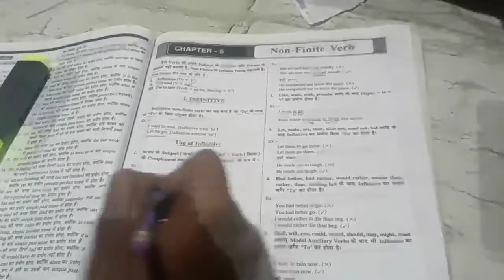Morning to night study routine |study vlog| a day in my life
Your Search

study vlog
a day in my life
study blog
study with me livestream
Village Aspirants life
study vlog in Village boy

Book to strengthen my basics in SSC!

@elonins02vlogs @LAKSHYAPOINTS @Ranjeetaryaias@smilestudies